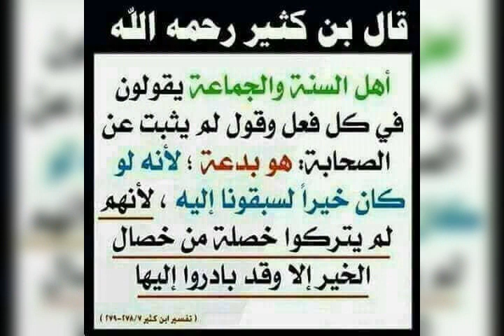Sur le parcours de Oustaz Hamad Diallo le 12 avril 2019